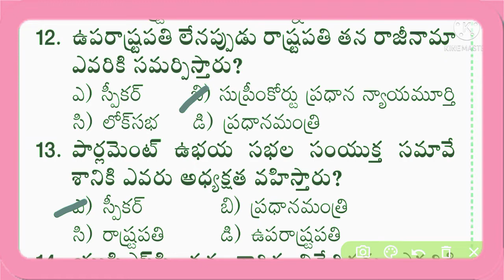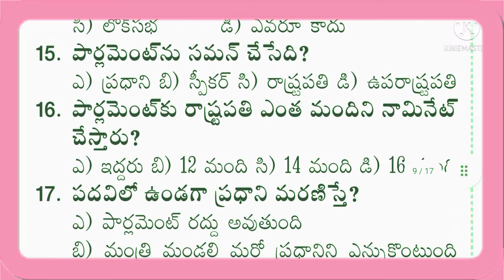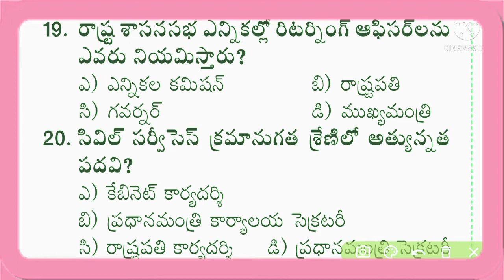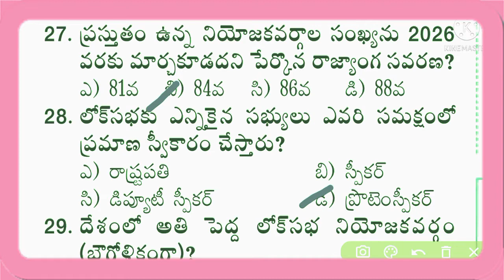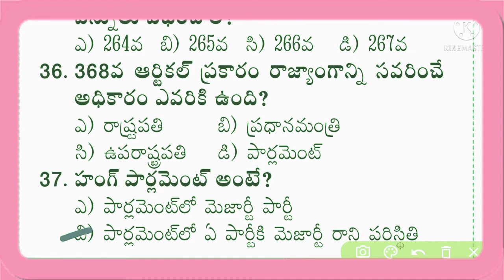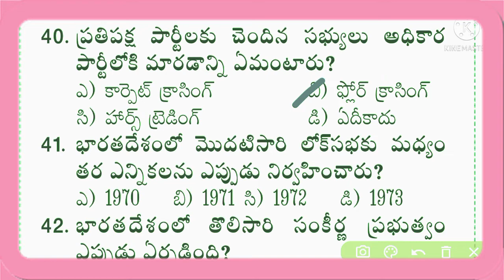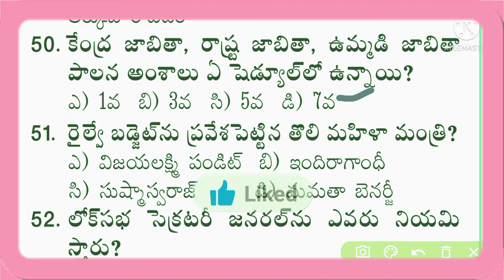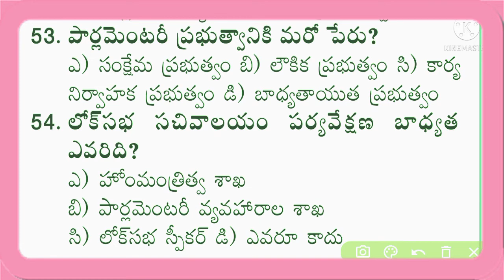పార్లమెంట్-General Studies Practice Bits,parlament expected bits in telugu USE ALL COMPETITIVE EXAMS